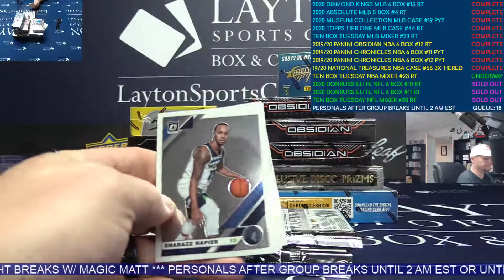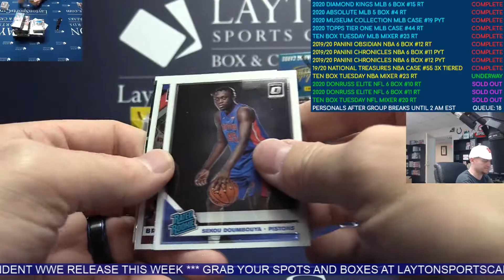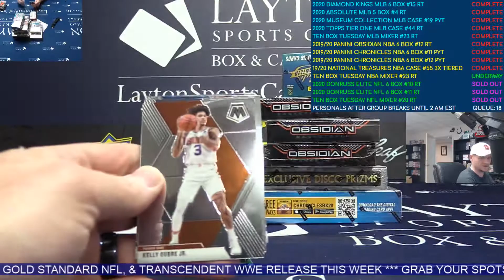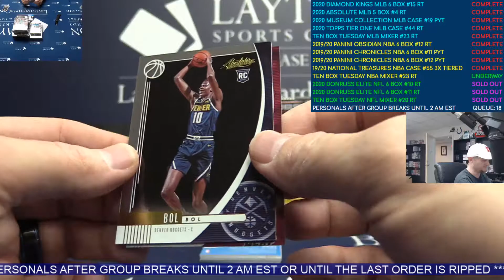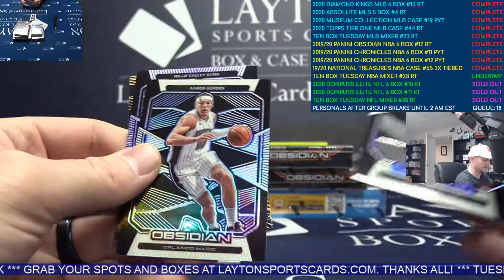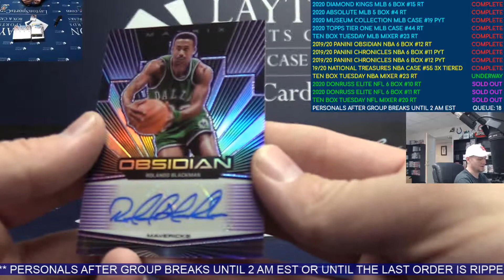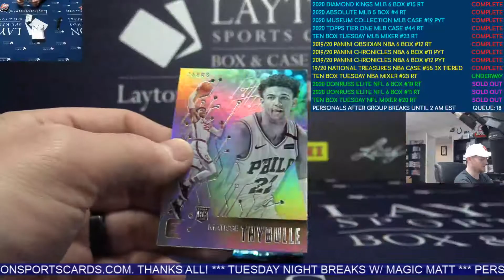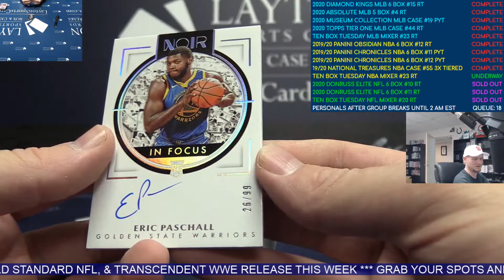Ten Box Tuesdays 10 Box Basketball Mixer #23